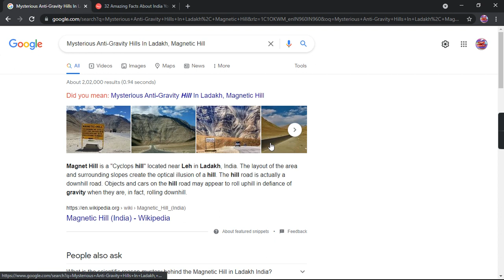Mysterious Anti-Gravity Hills In Ladakh, Magnetic Hill | gujju computervalo | car ulti chalti hai